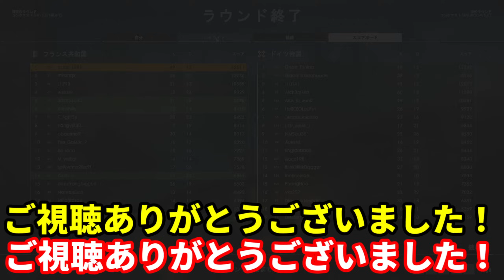【BF1】#2 世界大戦で行われた地獄の夜の塹壕戦【ゆっくり実況・バトルフィールド1・ドイツ帝国】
Hearts of Iron4やRisingStorm、ホラーゲームや第二次世界大戦ゲームなどのゆっくり実況を投稿しているので良かったらチャンネル登録してください！

絵文字が使えるようになる月額90円のメンバーシップはこちらから！

※コメント上におけるスパム活動、誹謗中傷、政治的発言などはお控えください